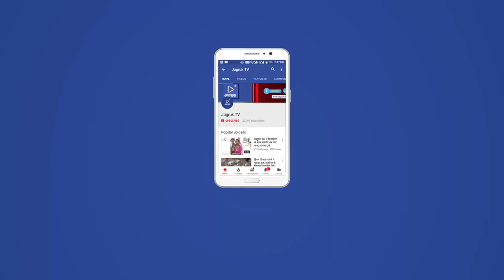JAGRUK TV : आबूरोड : दो बाइकों की भिड़ंत,तीन घायल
दो की हालत गंभीर, उपचार के लिए किया अन्यत्र रेफर

आबूरोड के आमथला के समीप स्थित सेंट जॉन्स स्कूल के सामने दो बाइकों की भिड़ंत हो गई। जिसमें एक महिला समेत 3 जने घायल हो गए। घायलों को ट्रॉमा सेंटर ले जाया गया।जहां दो की हालत गंभीर होने पर उपचार के लिए अन्यत्र रेफर किया गया।